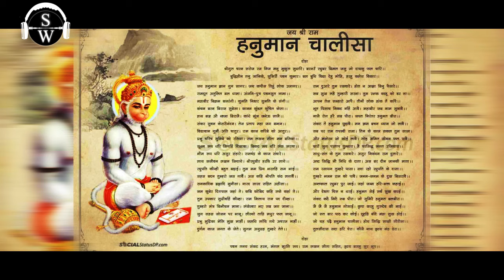Why did Hanuman ji throw Ramayana into the sea? | हनुमान जी ने रामायण को समुद्र में क्यों फेंका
In this captivating video, we delve into the fascinating tale of Hanuman ji, the beloved monkey god, and his perplexing decision to throw the sacred scripture, Ramayana, into the vast sea. Join us as we explore the profound symbolism and hidden meanings behind this legendary incident from Hindu mythology.

Throughout the story of Ramayana, Hanuman ji played a pivotal role in Lord Rama's quest to rescue his beloved wife, Sita, from the clutches of the demon king, Ravana. Hanuman ji's unwavering devotion, incredible strength, and extraordinary powers have made him an iconic figure in Hindu culture.

But why did Hanuman ji, who revered Ramayana as the ultimate guide to righteousness and spirituality, choose to discard it in such a dramatic manner? As we unravel this enigma, we discover that there are deeper lessons to be learned from Hanuman ji's actions.

Through expert analysis and insightful commentary, we explore the various interpretations and philosophical perspectives surrounding this event. We delve into the idea that Hanuman ji's act symbolizes the transcendence of external scriptures and the importance of direct experience and inner realization.

Furthermore, we examine the significance of the sea as a metaphor for the vast ocean of knowledge and the limitless potential of the human mind. Hanuman ji's action challenges us to look beyond the confines of written texts and embark on our own personal journey of self-discovery and spiritual awakening.

Join us on this thought-provoking exploration of Hanuman ji's decision to throw Ramayana into the sea. Gain a deeper understanding of the profound wisdom and timeless teachings encapsulated within this ancient tale. Prepare to be inspired, enlightened, and captivated by the profound symbolism and spiritual significance of this extraordinary event.

Hanuman ji Ramayana, Hanuman ji throw Ramayana, Hanuman ji story, Ramayana in the sea, Hanuman ji and Ramayana, Hindu mythology, Lord Hanuman, Hanuman ji and Lord Rama

Hanuman ji and Sita

Hanuman ji and the ocean

Don't miss out on this enlightening video that unravels the mystery behind Hanuman ji's decision. Let's embark on this transformative journey together!